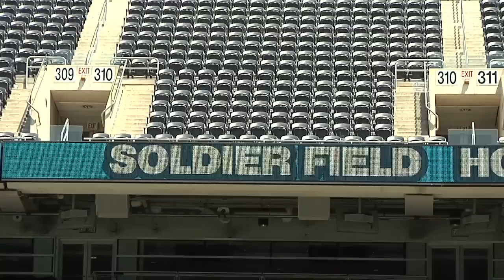Notre Dame Hockey - The Irish To Play At Hockey City Classic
The Notre Dame Hockey team will take to the ice of Soldier Field as they take on Miami (OH) in the Chicago Hockey City Classic on Feb. 17th, 2013.